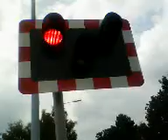Boultham Level Crossing (12/08/2012)